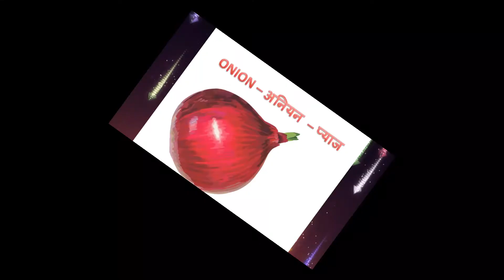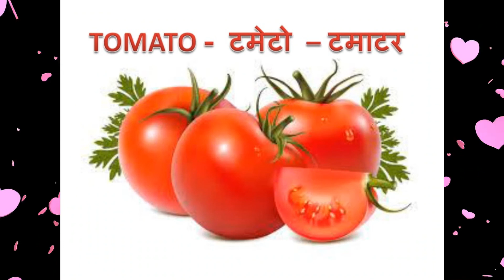सब्जियों के नाम हिंदी और इंग्लिश में Vegetables Name in Hindi and English with pictures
What are the 20 vegetables name?
What are the top 100 vegetables?
What are all vegetables names?
What are English vegetables?
vegetable name in english with pictures,